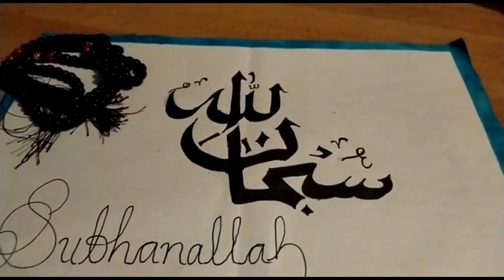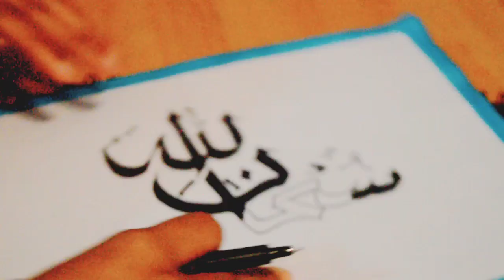Subhanallah Arabic calligraphy